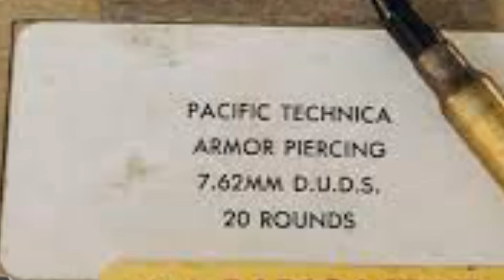Tổng thống Ukraine nổi giận vì nạn hối lộ trốn nghĩa vụ quân sự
Tổng thống Ukraine nổi giận vì nạn hối lộ trốn nghĩa vụ quân sự @TinTucVietOfficial

00:30 Tổng thống Ukraine nổi giận vì nạn hối lộ trốn nghĩa vụ quân sự
03:25 Nga tung sư đoàn mạnh nhất nhằm bịt lỗ hổng phòng tuyến, Ukraine đổi hướng tiến công
05:57 Xe tăng M1 Abrams đầu tiên đã đến chiến trường
07:24 Quan chức đối ngoại Liên minh châu Âu giục các thành viên mua thêm đạn cho Ukraine

this channel to get access to perks